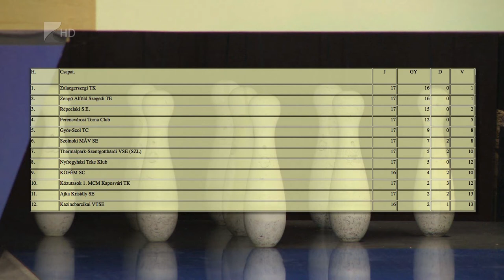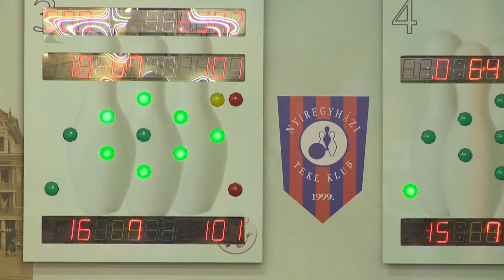Rosszkor jött a bajnokság lefújása a nyíregyházi tekéseknek - Kölcsey Televízió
Rosszkor jött, de meg kellett békélni a bajnokság idő előtti befejezésével a Nyíregyházi Teke Klub játékosai szerint. Az edzéseiknek otthont biztosító csarnok nemrég nyílt meg újra, de az ősszel kezdődő, következő szezonra igazán csak nyártól kezd el készülni a csapat.